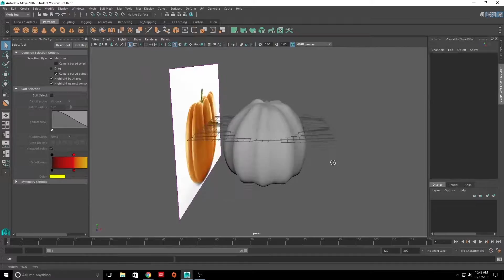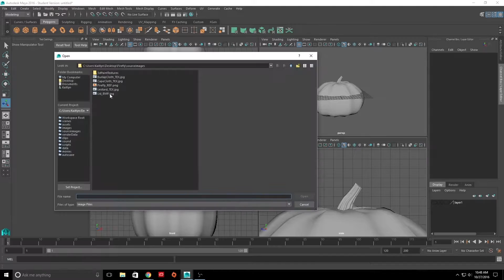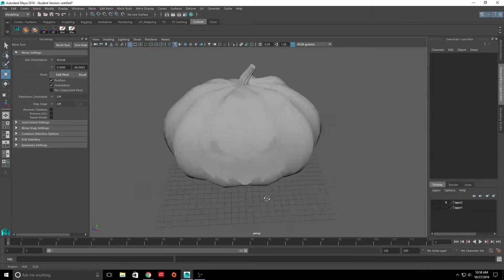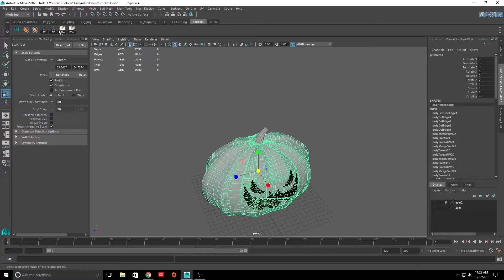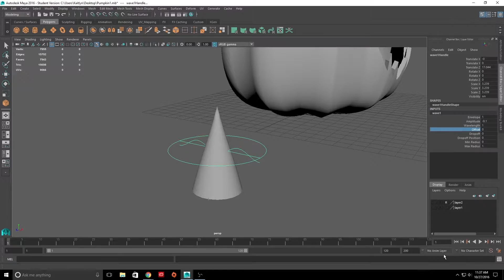SpeedModeling: Jack O'Lantern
Happy Halloween!

The modeling, texturing and lighting took me around 2 hours to complete. Rendering 200 frames took around 30 minutes, and Editing about an hour to edit and export.

All music is free use from FirstCom.com